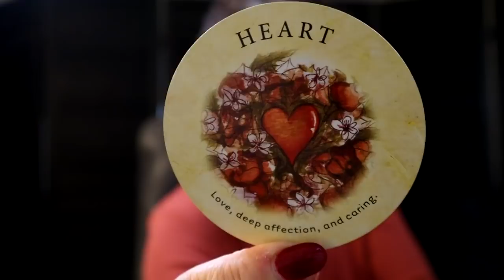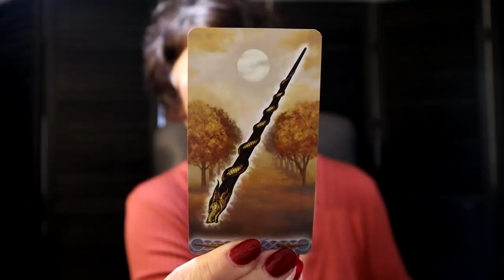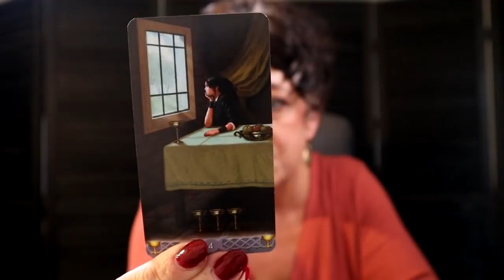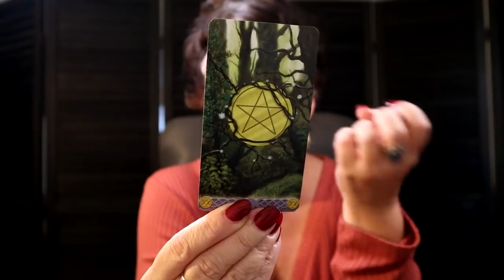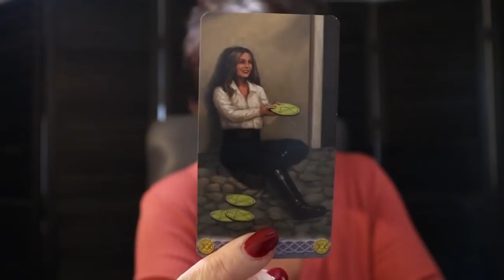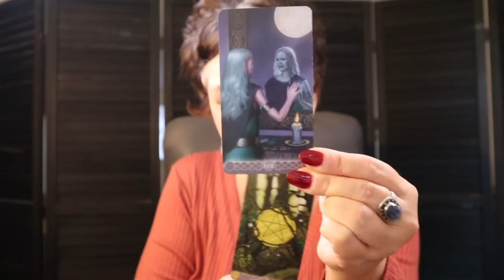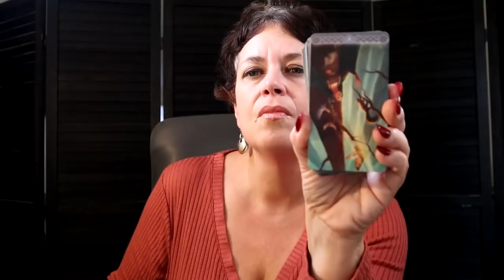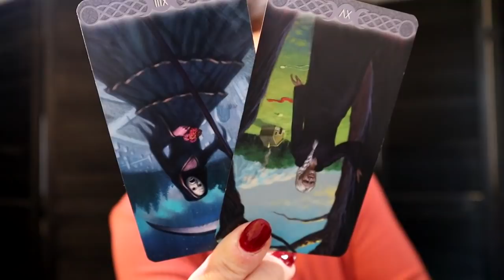♎️ Libra November | New Beginnings Headed Your Way...Breaking Free ~ Libra Tarot Reading